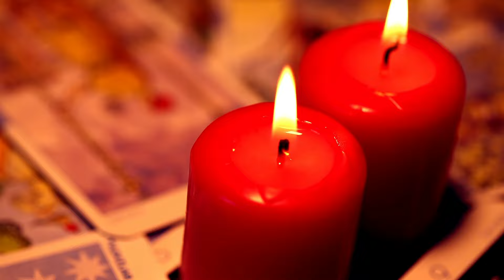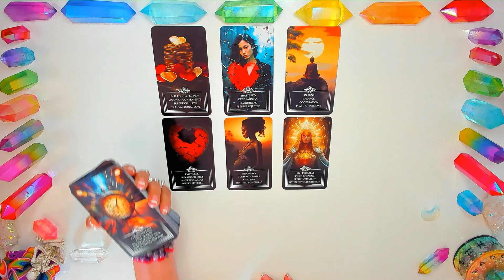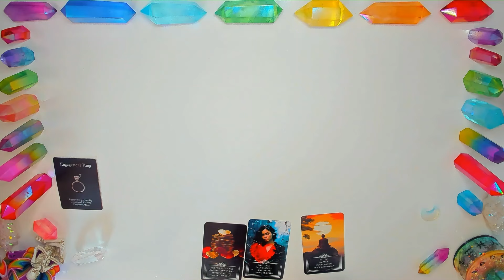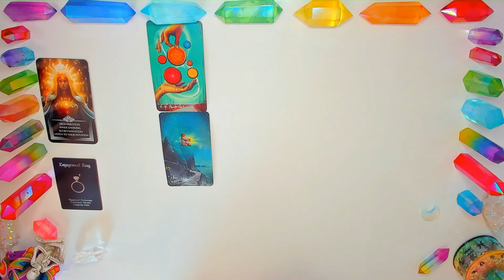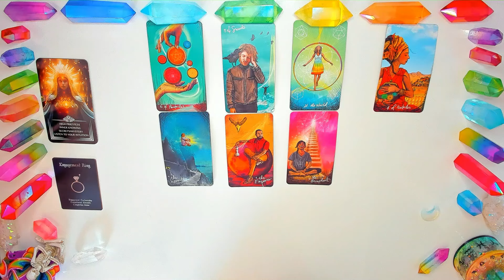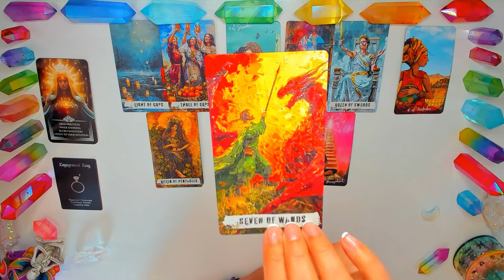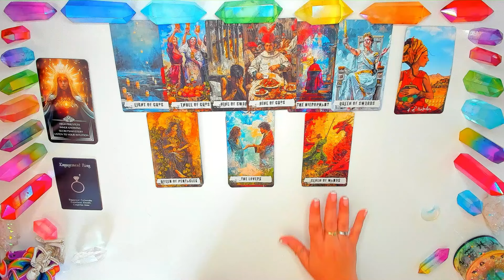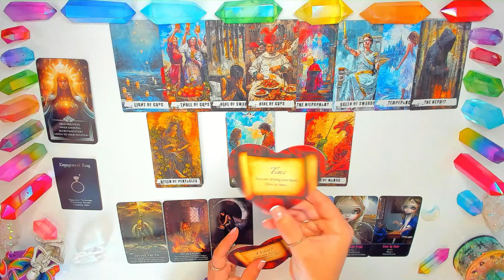CANCER | YOU'RE RIGHT❗THIS IS HAPPENING NOW❗